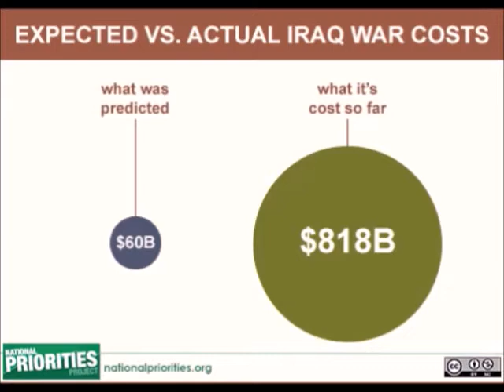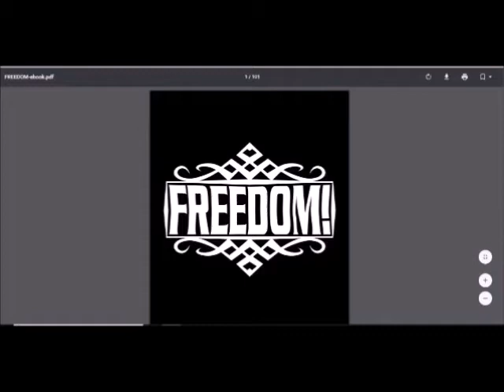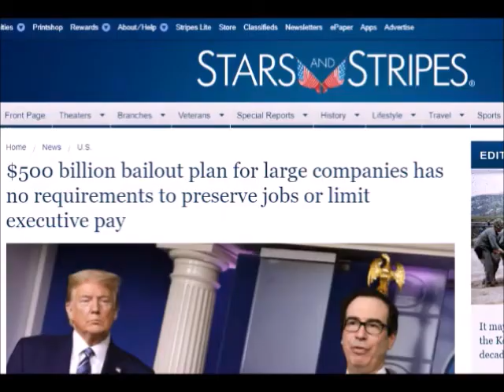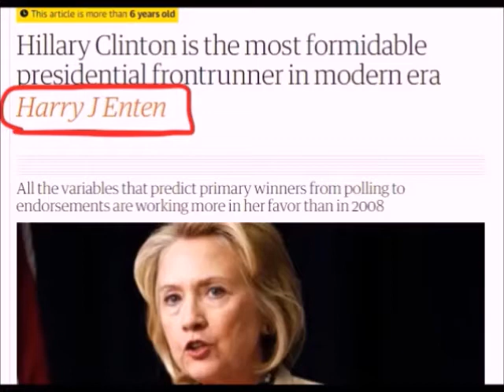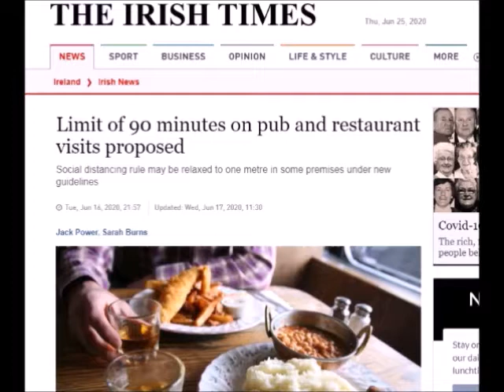Libertarianism and keeping it local with Adam Kokesh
Good chat with the American libertarian political activist Adam Kokesh, where we chat about his time "serving" with the Marines in Iraq, his political outlook with regards Libertarianism and Localisation, the Military Industrial Complex, his run for President 2020, and his very exciting new venture in the deserts of Arizona.

His website (Where you are free to download his book "Freedom")

Dragons · Jordan Page